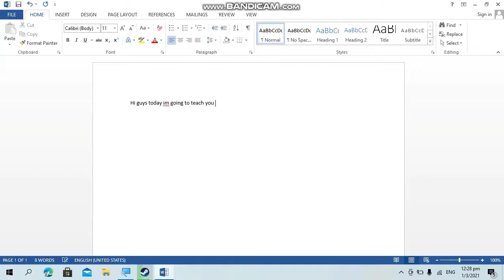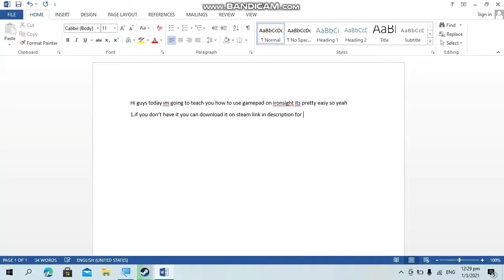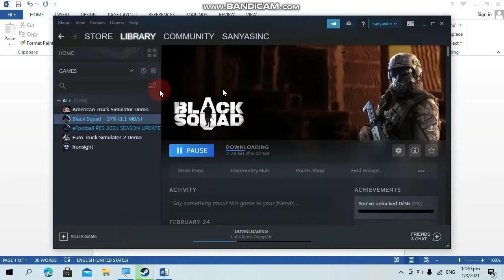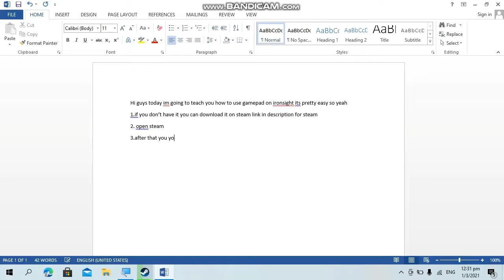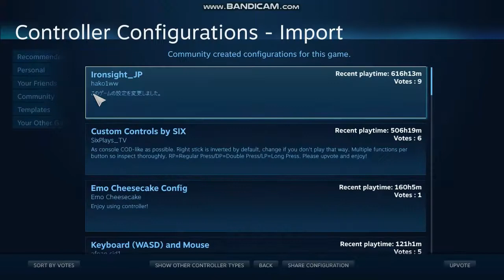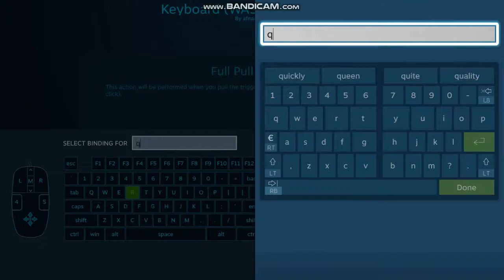how to use gamepad with ironsight its soooo EASY!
in the game there no controller support but you can set it up by steam
download games from my website no viruses just click on keep maybe its the website am using but
and like peace ironsight#